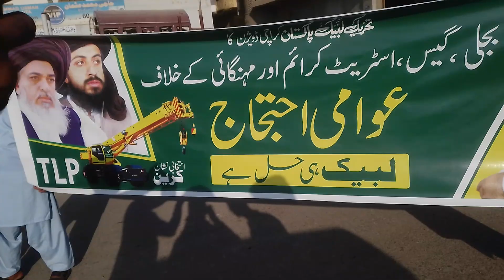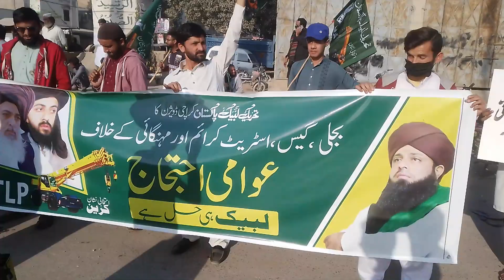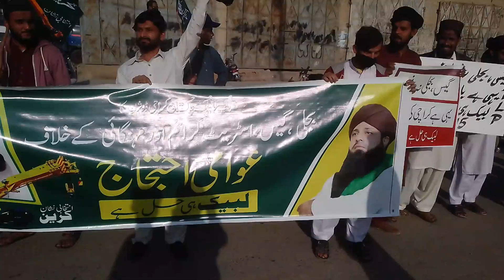January 8, 2023